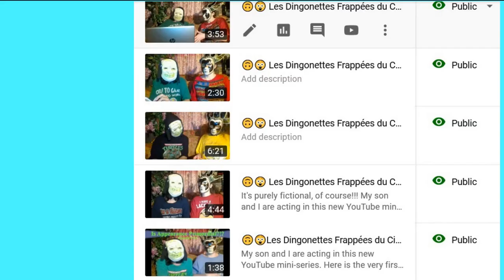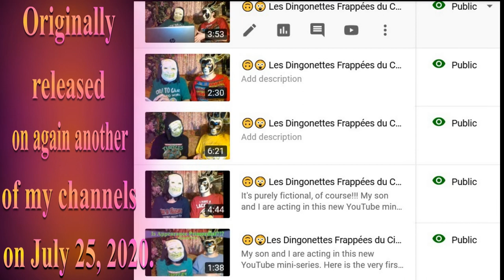🎂 HAPPY BIRTHDAY SAVANNE 🎈 (French Parisian Accent) - 80's Style -